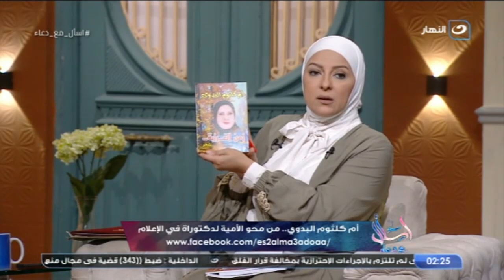اسأل مع دعاء | شوف أم كلثوم "قاهرة الأمية" إزاي قدرت توفق بين بيتها وتعليمها رغم الصعوبات